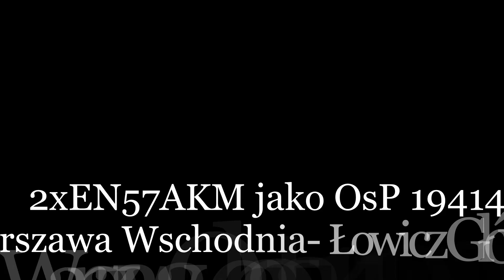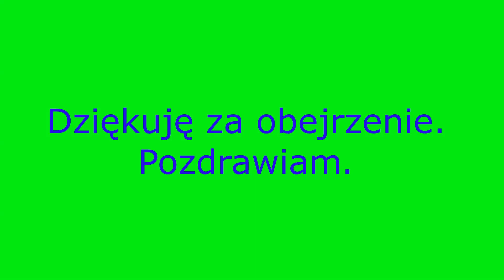Październik na polskiej kolei. ( Warszawa, Siedlce, Małaszewicze, Biała Podlaska). 10.2023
Witam i zapraszam do obejrzenia kolejnej składanki pociągów na moim kanale. Tym razem składanka nagrana na kilku polskich stacjach w miesiącu październiku. Nagrałem kilka składów pasażerskich i towarowych.

Miłego oglądania:
0:00 Wstęp
0:10 2xEN57AKM jako OsP 19414 Warszawa Wschodnia- Łowicz Główny. Warszawa Ochota 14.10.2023
0:28 45WEa-002 jako SKM linii S4 99751 Piaseczno- Legionowo. Warszawa Gdańska 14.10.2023
0:51 ED160-004 jako IC 11152 "Kraszewski" Terespol- Warszawa Centralna. Siedlce 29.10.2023
1:28 EP07-374 z IC 11110 "Skaryna" Terespol- Warszawa Wschodnia. Małaszewicze 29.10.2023
1:55 ET22-646 z cysternami "gazówkami" w kierunku Międzyrzeca Podlaskiego. Biała Podlaska 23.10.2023
2:40 TEM2-260 luzem w kierunku Chotyłowa. Biała Podlaska 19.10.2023
2:56 Zakończenie.

Pozdrawiam.